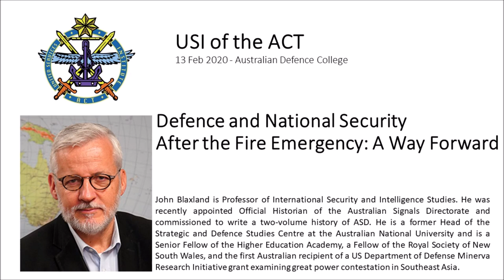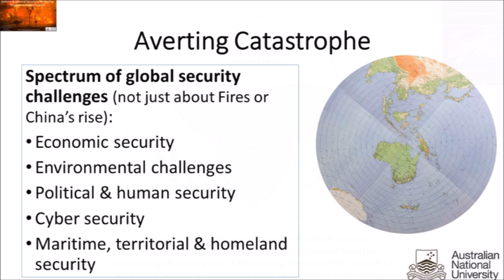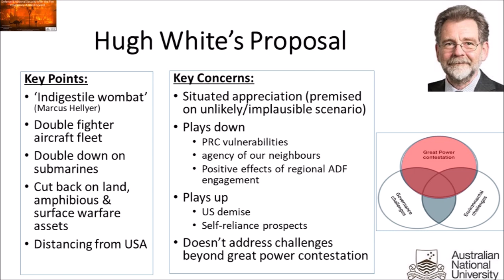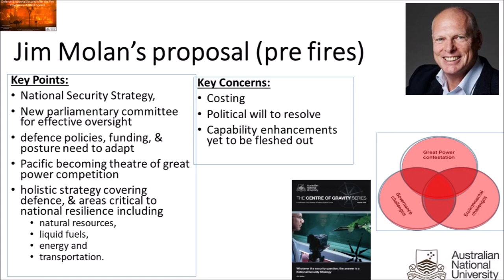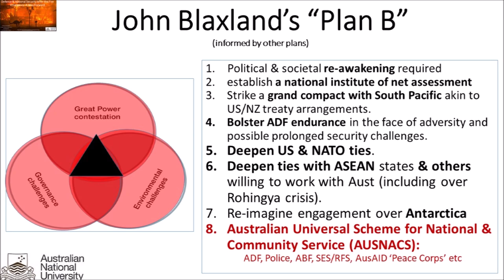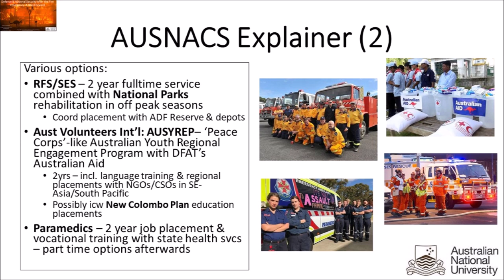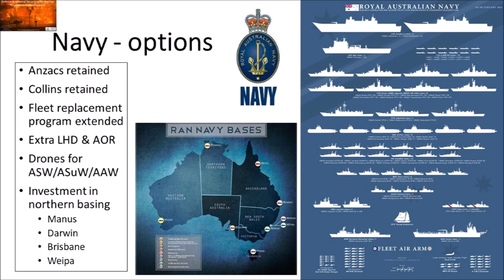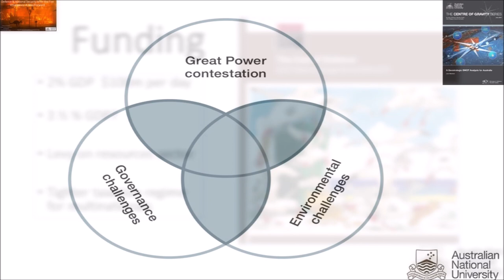The USI of the ACT Defence & National Security After the Fire Emergency with Professor John Blaxland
“Defence and National Security After the Fire Emergency: A Way Forward”

John Blaxland is Professor of International Security and Intelligence Studies. He was recently appointed Official Historian of the Australian Signals Directorate and commissioned to write a two-volume history of ASD. He is a former Head of the Strategic and Defence Studies Centre at the Australian National University and is a Senior Fellow of the Higher Education Academy, a Fellow of the Royal Society of New South Wales, and the first Australian recipient of a US Department of Defense Minerva Research Initiative grant examining great power contestation in Southeast Asia.